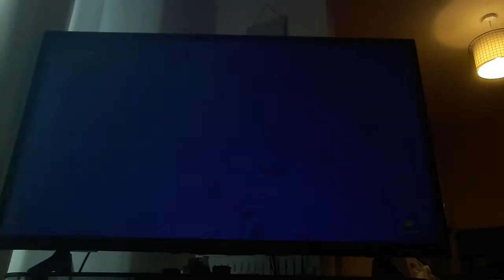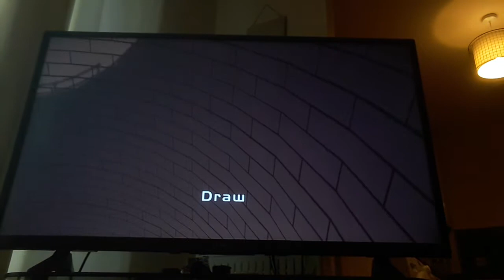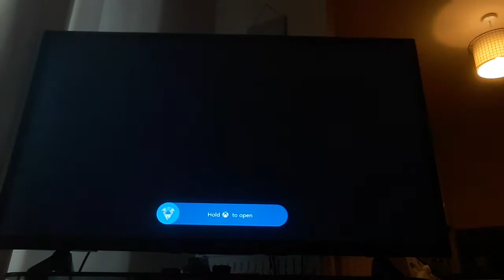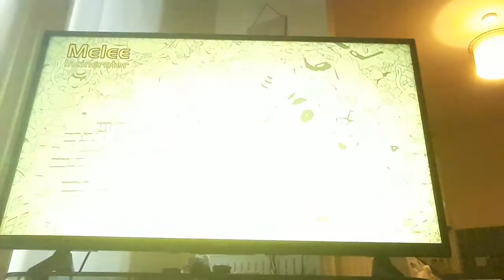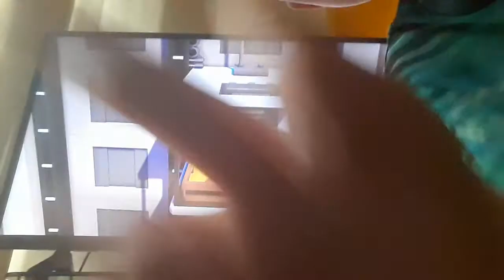I love playing this game you should play it